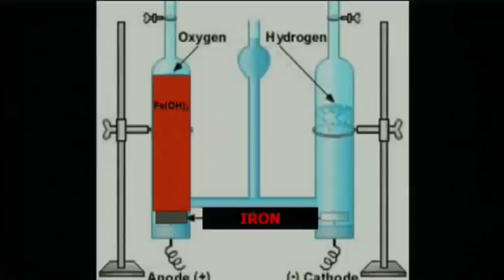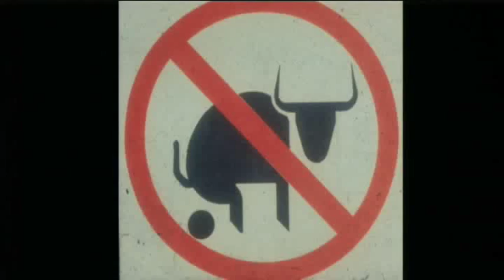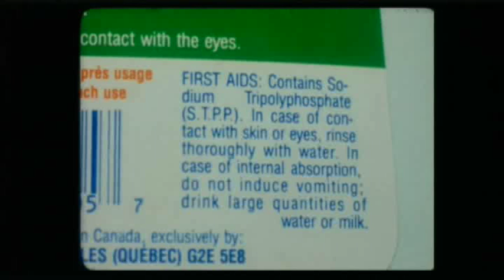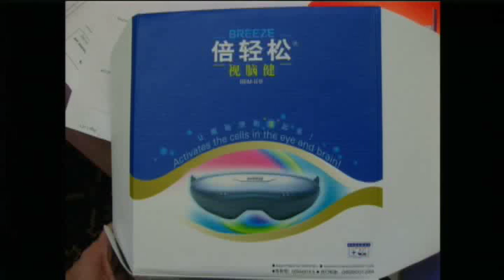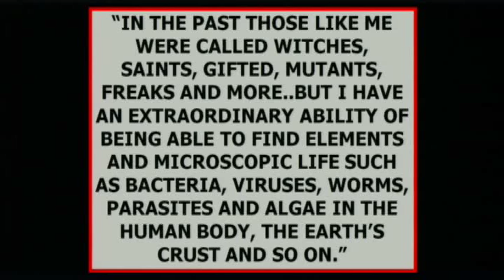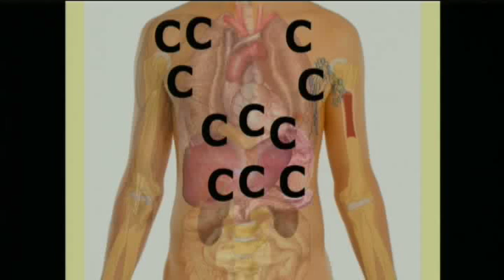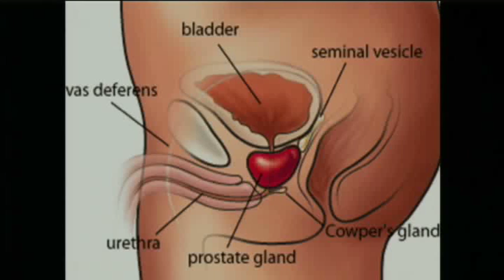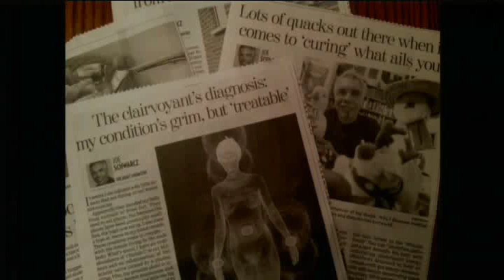The Worms in my Blood Vessels - Joe Schwartz TAM 2013